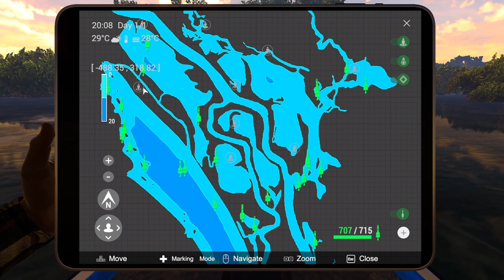Fishing Planet, Monster Fish Mission, Amazonian Maze The Fighter Shark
00:00 Introduction
02:14 Amazonian Maze- Caiman Swimbait
09:12 Blessing Of A local Totem
10:06 Postition Fighter Shark